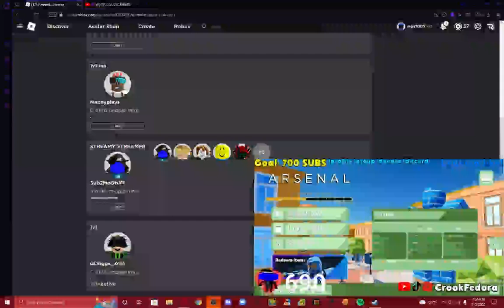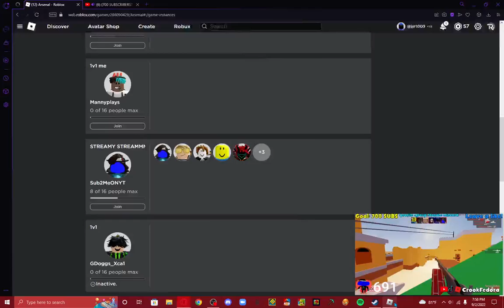stream sniping crook fodera